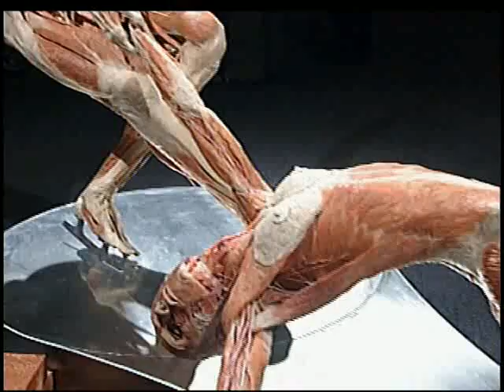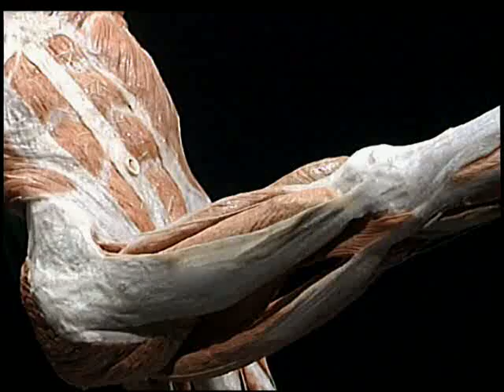Plastination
Plastination Video From Cleveland Exhibit